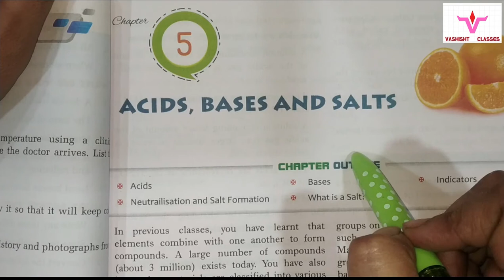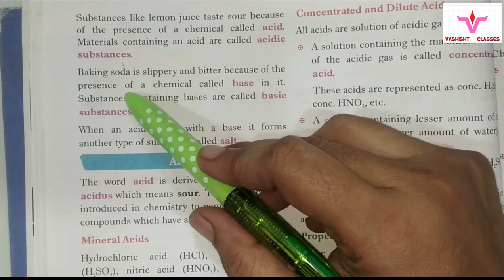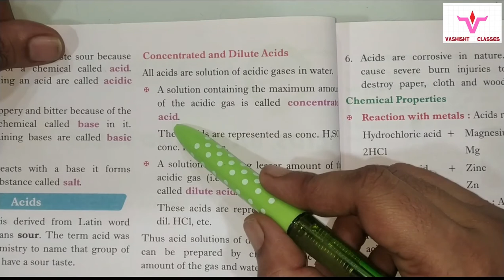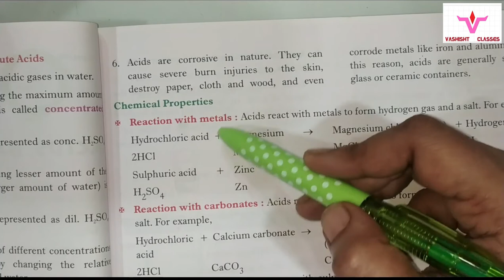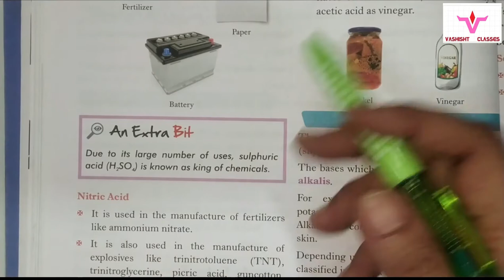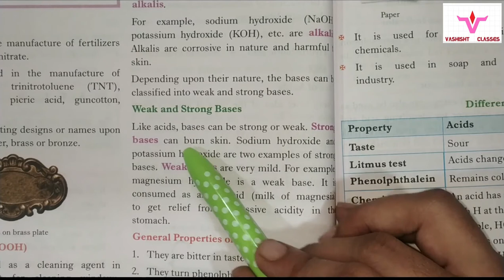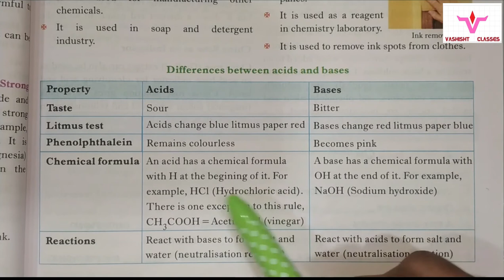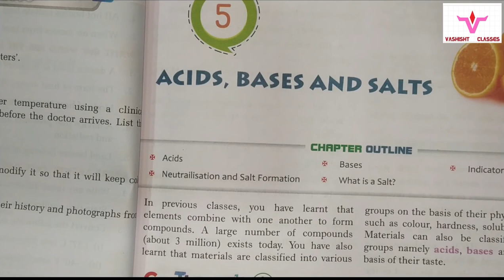CLASS 7, CHAPTER 5, SCIENCE , ACIDS BASES AND SALTS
CLASS  7, CHAPTER 5,  SCIENCE QUESTION ANSWER AND PROBLEM SOLVING, CAN ASK QUESTION ANS IN COMMENT SECTION, WILL REVERT AS SOON AS POSSIBLE.